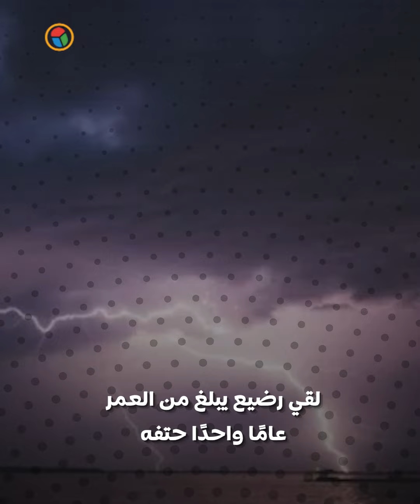عواصف رعدية مدمرة في بروكسل .. وفاة رضيع وإصابة العديد بجروح